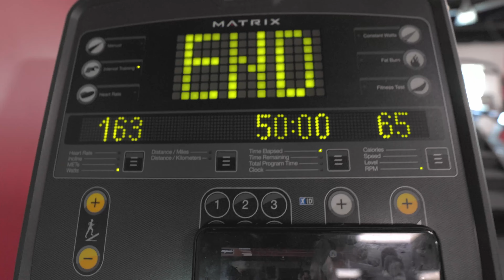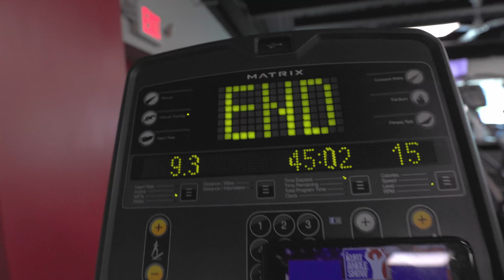Breaking my own ankles? Basketball Error